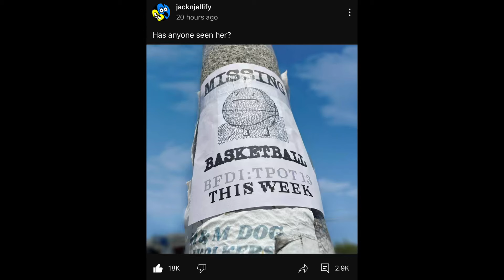TPOT 13 RELEASE DATE: THIS WEEK!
TPOT 13’s release date is this week. Which is probably either today or tomorrow.

TPOT (BFDI:TPOT) or the Power of Two is a season of BFDI (Battle for Dream Island) which is an animated show by Jacknjellify.